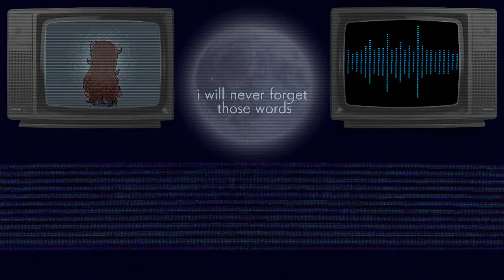【Full Moon Laboratory/満月の実験室】【FAN PMV VOID VER.】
ewe

hehehehe. no context for this. really. you're gonna have to wait for Void to be finished.

and for my friends who know, but don't know too much. leave it up to interpretation 0-0

Based off of my story, Void, please go read it! It's currently being updated with at least one chapter a month!